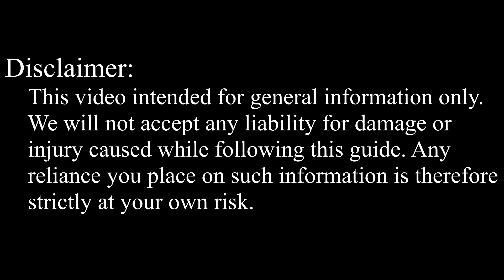How to Install a Hard Drive or SSD in Asus R515 (Upgrade Guide)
Upgrade your Asus R515L, R515LA, R515M, R515MA, R515S, R515SA laptop by installing a new HDD or SSD. Learn the essential steps to boost speed and efficiency with this replacement DIY guide.

*DESCRIPTION*
Looking to upgrade HDD or SSD on your Asus R515 laptop’s performance? In this tutorial from HowFixit, we’ll show you how to install a hard drive or upgrade to an SSD, giving your device a major speed boost. We’ll cover each step—from disassembling the bottom cover to safely removing the old drive—and share pro tips on preventing damage during the repair.
This video guide applies to the following models: Asus R515, R515L, R515LA, R515M, R515MA, R515S, R515SA.

🛠️ In this HowFixit guide we cover:
✔️ Step-by-step guide to disassembling the Asus R515 laptop.

Question: Can I use any 2.5-inch SSD for my Asus R515 laptop?

Question: What is the maximum SSD size for the Asus R515 laptop?